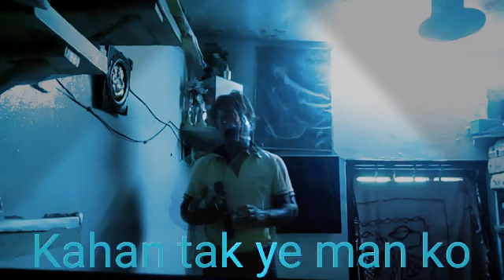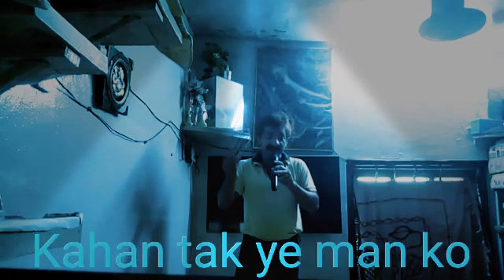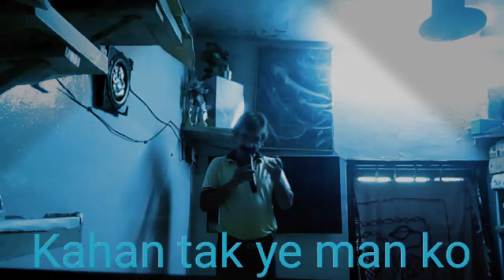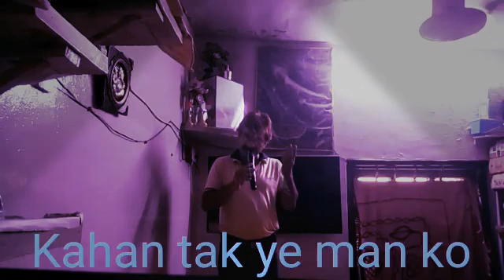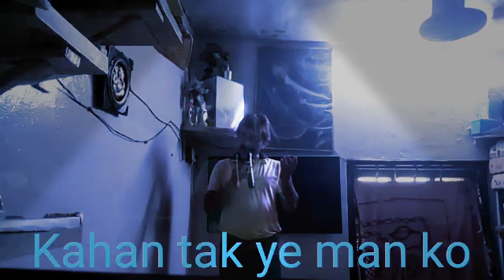Kahan tak ye man ko BY AKHILESH